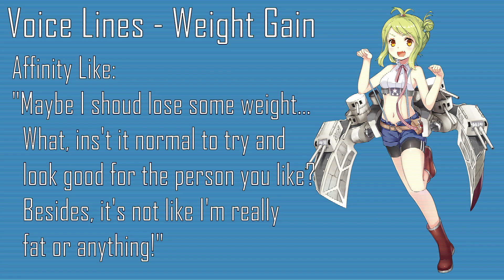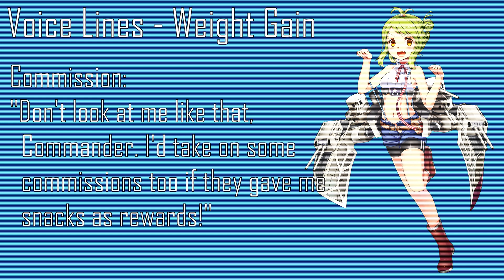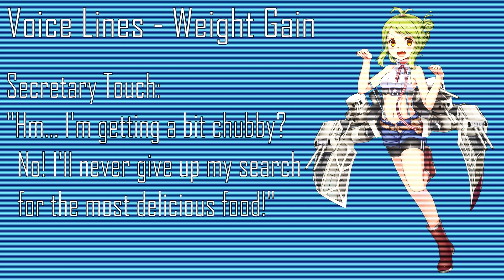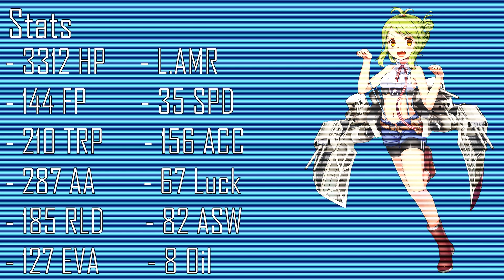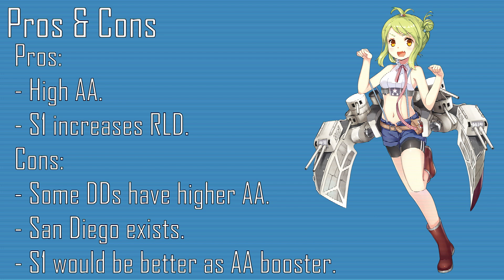[Azur Lane] Shipgirl Profile: Omaha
The history, personality and uses of Omaha.

Timestamps:
0:00 Intro
1:17 History
2:16 Character Art
2:58 Voice Lines
5:52 Stats
6:16 Skills
6:49 Recommended Equipment
7:17 Pros & Cons
8:08 Outro